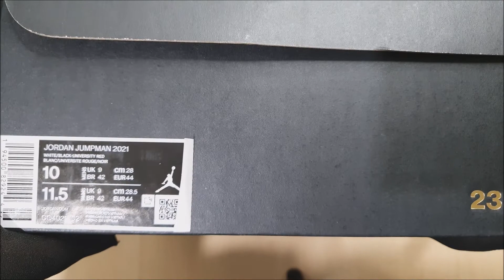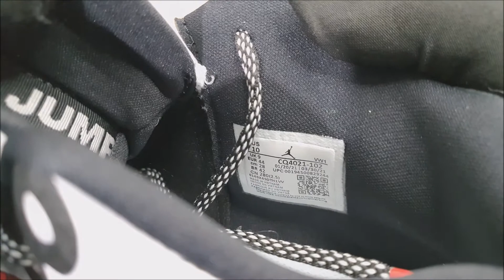JORDAN JUMPMAN 2021 BASKETBALL SHOES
Jordan Jumpman 2021 Basketball Shoe. FOR THE KID WHO'S GOT NEXT.

Inspired by the design of the latest Air Jordan game shoe, the Jordan Jumpman 2021 helps up-and-coming players take control and level up their game.

The shoe features responsive Zoom Air cushioning and curved Flightwire cables that are stitched into the material to create a close, comfortable fit for competitive play.

Responsive Up Front Zoom Air unit in the forefoot provides lightweight, responsive cushioning and energy return. Secure Fit Curved Flightwire cables are stitched into the upper along the side to help create a secure fit when you lace up.

Stable Side to Side. A moulded TPU piece set into the midsole provides side-to-side stability when you're moving in multiple directions. Lightweight material through the toe and sides provides a close, comfortable fit. Rubber outsole with herringbone traction helps you grip the court.